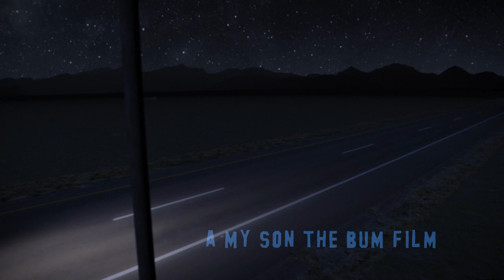Brian Kroll & My Son The Bum - Follow Me, Like Me